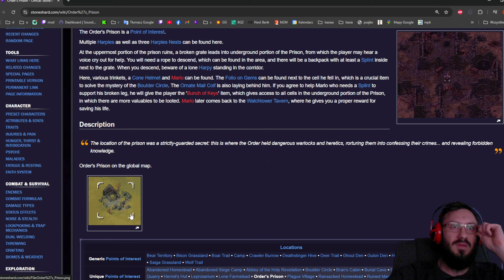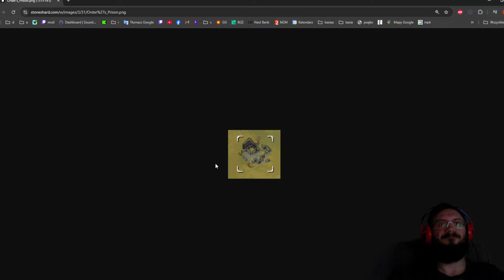Browar Dębowa Beczka i rondelek Stoneshard #160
Siema! Masteruję Stoneshard!